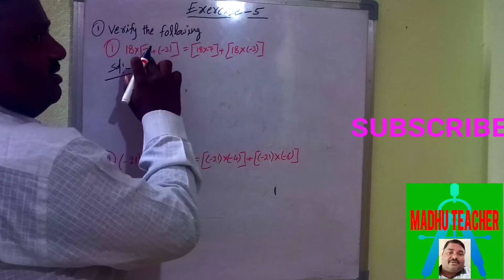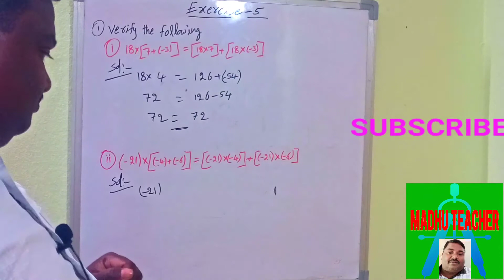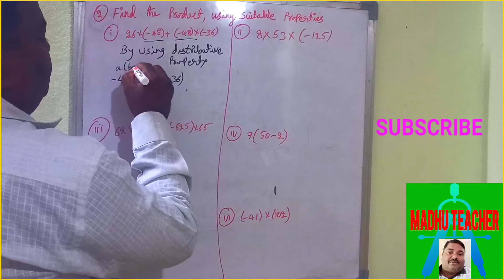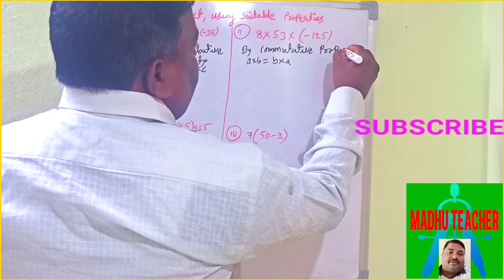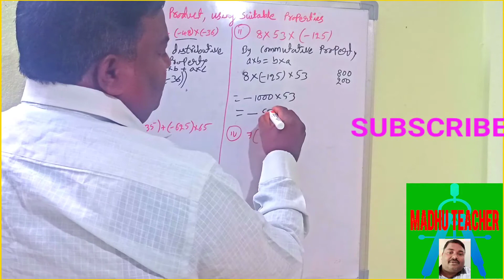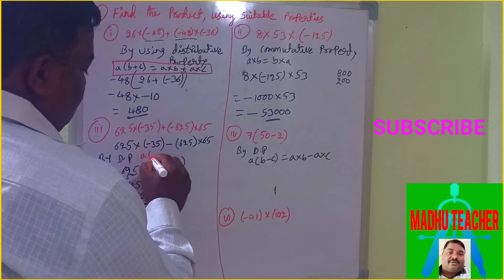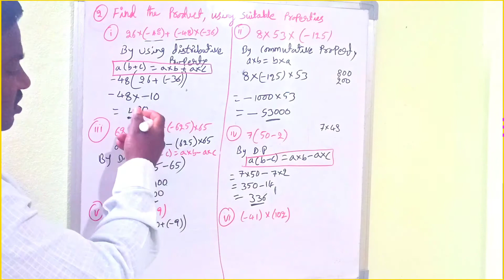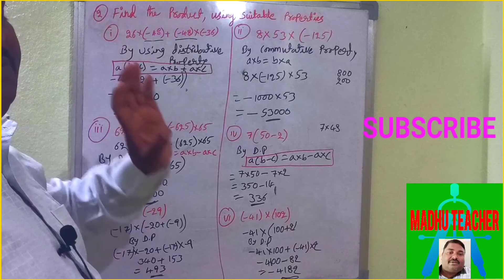Integers-8//problems on properties